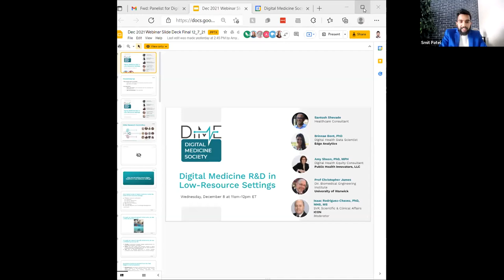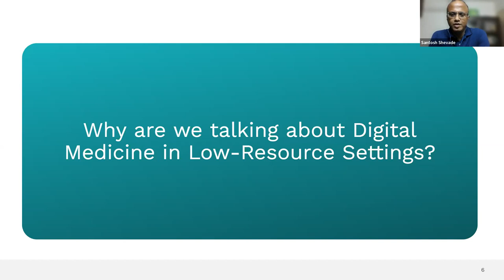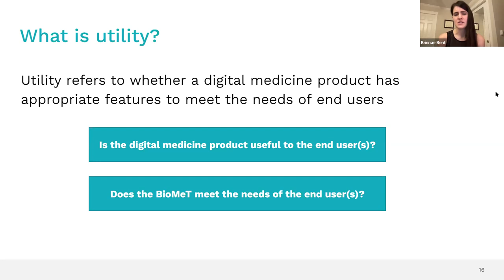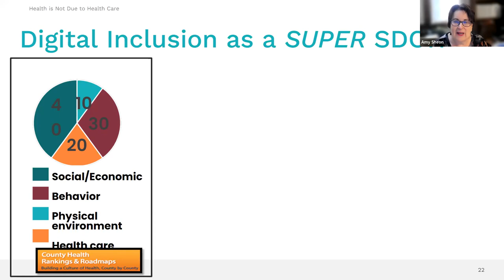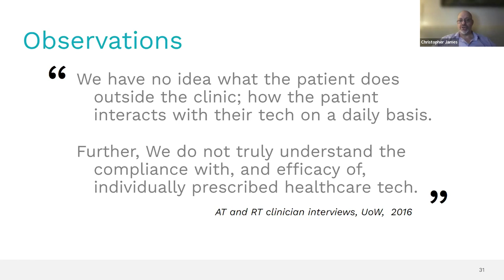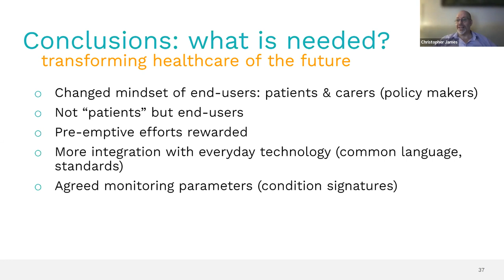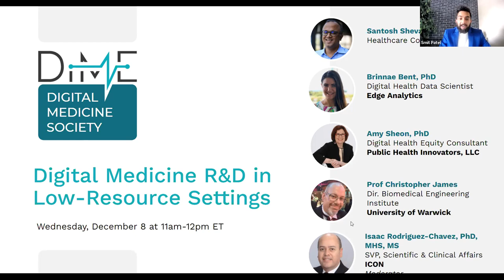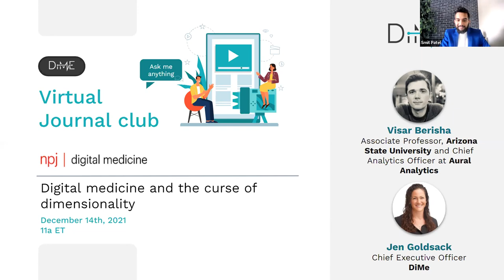Digital Medicine Research & Development in Low-Resource Settings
COVID-19 has highlighted the inequity in digital medicine, specifically in low-resource settings. In this webinar, we bring DiMe research committee experts Dr. Brinnae Bent, Dr. Christopher James, and Santosh Shevade, as well as Patient Expert Amy Sheon, together to discuss challenges that affect how digital medicine is implemented in low-resource settings and current limitations in usability evaluation and research implementation that are further exacerbating disparities in digital medicine. The discussion will focus on the need to have patients as partners and will highlight recommendations on implementing research in low-resource settings. Equity in digital medicine is critical to the success of the field, and viewers will come away from the webinar with a better understanding of the current state of digital medicine in low-resource settings, and ways in which research and development can become more equitable.